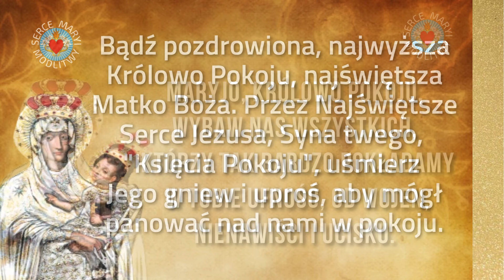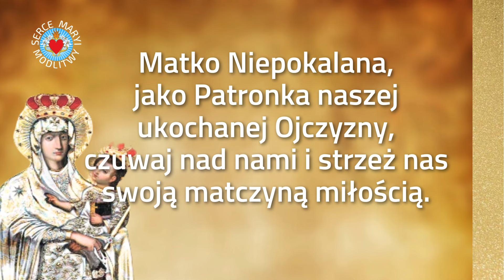MODLITWA NA NIEDZIELĘ DO MARYI KRÓLOWEJ POKOJU ❤️ MARYJO OBDARZ POKOJEM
MARYJO WYBAW NAS I OBDARZ POKOJEM.
Orędowniczko i Pocieszycielko nasza prosimy o wysłuchanie naszej prośby w codziennej modlitwie.